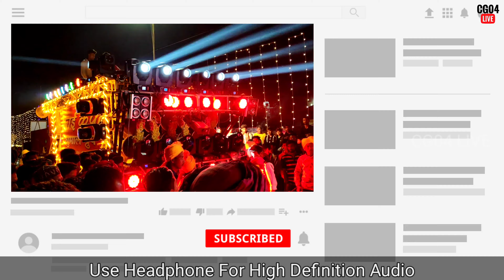AAI KRIPA DHUMAL | ये इल्तिज़ा है कबूल कीजिए | Raipur Urs 2021 | HD Sound | CG04 LIVE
AAI KRIPA DHUMAL RAIPUR URS 2021